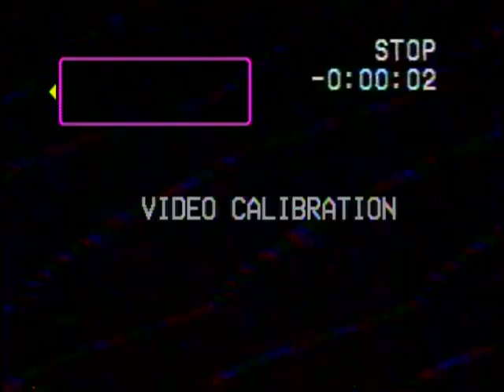Vince Immediato, US Marine Corps, Vietnam War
Vince Immediato
Interviewed by Bill Payne at the American Legion Post Saugerties NY
8 January 2006
Saugerties, NY
Immediato, Vince
One DVD with four interviews: Vince Imediato, John J. Mulligan, James Cartwright, and Donald M. Genthner. DVD and MPG filed under Immediato_Vince